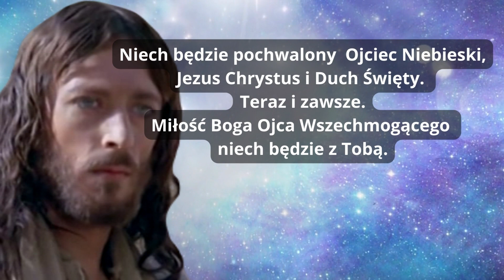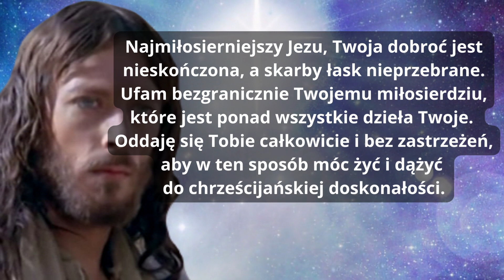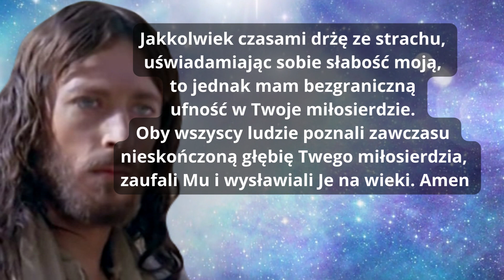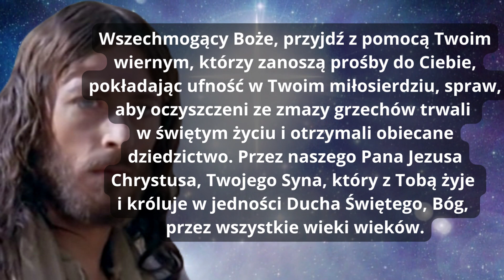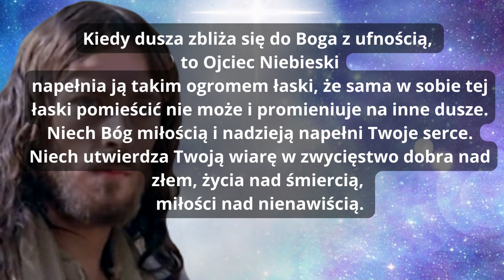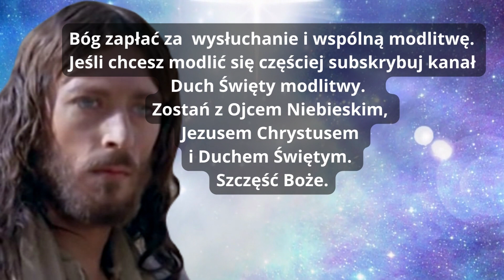MODLITWA, MIŁOSIERNY JEZU, TWOJA DOBROĆ JEST NIESKONCZONA ❤️ JEZU, UFAM TOBIE ❤️ BŁOGOSŁAWIEŃSTWO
Najmiłosierniejszy Jezu, Twoja dobroć jest nieskończona, a skarby łask nieprzebrane. Ufam bezgranicznie Twojemu miłosierdziu, które jest ponad wszystkie dzieła Twoje.
Oddaję się Tobie całkowicie i bez zastrzeżeń, aby w ten sposób móc żyć i dążyć do chrześcijańskiej doskonałości.
Pragnę szerzyć Twoje miłosierdzie poprzez spełnianie dzieł miłosierdzia, tak wobec duszy jak i ciała, zwłaszcza starając się o nawrócenie grzeszników, niosąc pociechę potrzebującym pomocy, chorym i strapionym.
Strzeż mnie więc,  Jezu, jako własności swojej i chwały swojej. Jakkolwiek czasami drżę ze strachu, uświadamiając sobie słabość moją, to jednak mam bezgraniczną ufność w Twoje miłosierdzie. Oby wszyscy ludzie poznali zawczasu nieskończoną głębię Twego miłosierdzia, zaufali Mu i wysławiali Je na wieki. Amen

ZAPRASZAM!!

Amen.